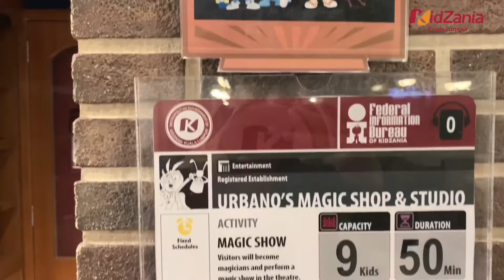Urbano Magic Studio Kidzania Kuala Lumpur (Intro)